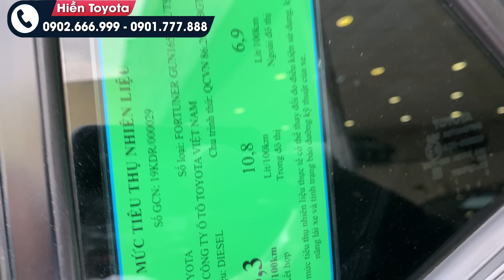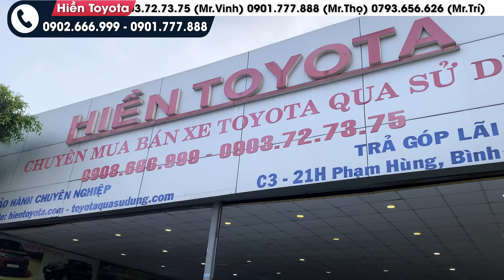Nhập đội 10 bạn xe phục vụ khách hàng Tổng hợp xe về ngày 12/04 Hiền Toyota Phạm Hùng 0902.666.999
Do lượng xe dạo này về nhiều nên mình sẽ gom tổng hợp thành 1 clip báo giá xe về thường xuyên trong ngày cho các bạn dễ cập nhật xe nhanh nhất có thể
 Hôm nay Hiền Toyota lại về thêm 10 bạn xe gầm cao và gầm thấp
 1) Toyota Fortuner 2.7V Máy xăng 2019 đi 15.000km
 2) Innova 2016 Máy xăng 2.0G Tự động
 3) Cross 1.8V sản xuất 2022 đi mới 8000km
 4) CX-8 bản Luxury 2.5L Sản xuất 2020
 5) Fortuner 2015 Máy xăng 2.7V
 6) Toyota Vios 2020 bản cao cấp 1.5G
 7) Toyota Camry 2016 bản 2.5Q
 8) Toyota Camry 3.0 sản xuất 2003
 9) Fortuner 2.4G Máy dầu Số tự động 2019
 10) Toyota Altis 2017 mẫu 2018 bản 1.8E Số tự động
  🏠 Hiền Toyota Phạm Hùng: 21h đường Phạm Hùng ,Bình Hưng ,Bình Chánh. (ĐỐI DIỆN SIÊU THỊ SATRA)
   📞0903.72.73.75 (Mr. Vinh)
🏠 Hiền Toyota Bình Triệu: 806 Quốc Lộ 13 , Hiệp Bình Phước , Thủ Đức. Quốc Lộ 13
✅Định giá - Thu mua xe tại nhà giá cao nhất thị trường.